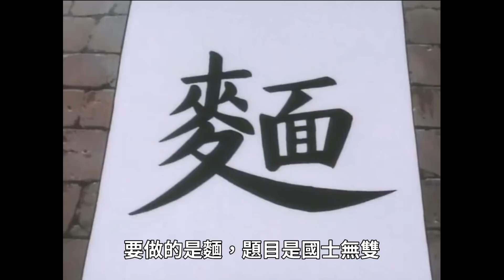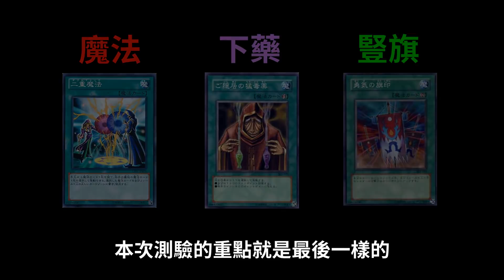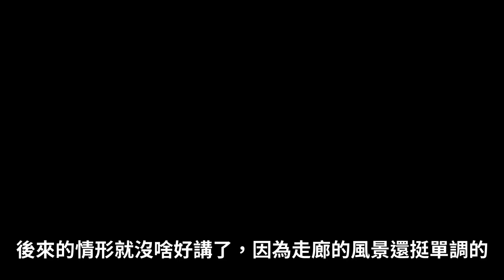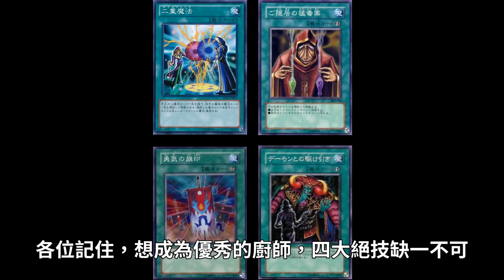【童年魔改】中華2番之滿漢大餐 第四話 - 迎戰國士無雙麵！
睡前再傳，不然我會忍不住一直來檢查觀看數。